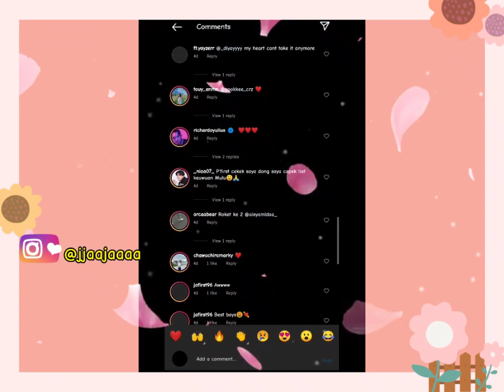จาเฟิสร์ จาเฟิสร์ Don't Say No The Series Ja First Show his Togetherness moments 190821 (NEW UPDATE)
Source : Ja pachara Instagram

Thursday afternoon, August 19th 2021, the cast of Leo in Thai Popular Boys Love Series, "Don't Say No The Series" Ja Pachara, through his personal Instagram account, @jjaajaaaa has uploaded 2 photos with the caption "Taken and do not steal  and delete" in Thai language, instantly the photos post got lots of likes, positive comments and love emoticons from Thailand fans and overseas fans, the photo posts showed the closeness and romance of Ja Pachara and First Chalongrat, that's all for today's video, thanks for watching ,  dont forget to Subscribe this Channel, Like this video, Give a comment, and share this video See you in the next video and bye bye.